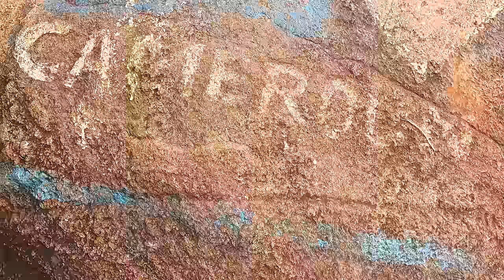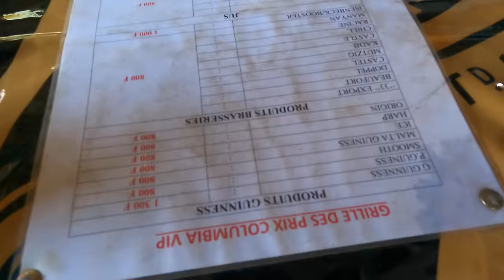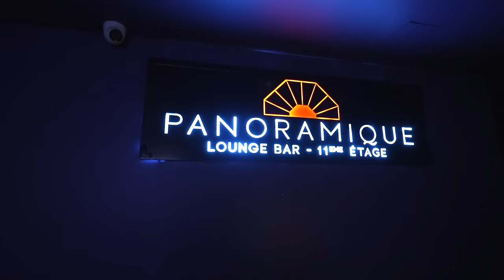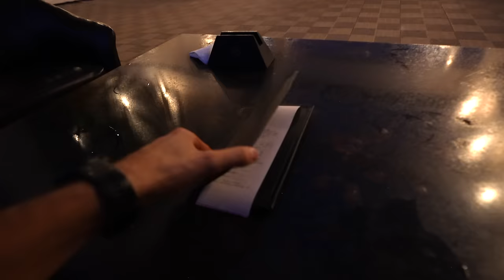Eating Like The Locals In The Streets of Yaounde Cameroon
There is no better way to explore a new city in a new country than through food and this is why we are taking you around the streets of Yaoundé, Cameroon to eat everything we can find and stop at some of the most popular attractions in town.

The street food is truly ingrained in the Cameroonians culture. From grilled fish, to akra beans and of course soya of 50/50 you can find a very wide variety of food from vendors all around the city.

Our personal highlight was our visit at the Briqueterie of Yaoundé. This is a true street meat paradise. The ambiance, and the delicious skewers for only 50 franc each really made our day from the start.

Other than the food, it was fascinating to drive around Yaoundé and explore the city and there is no better way to see the big picture than from the top of Mont-Fébé. Also make sure to stop at the Reunification Monument to  appreciate it's unique architecture.

To end the day, we suggest a stop at the Panoramique Lounge locate on the 11th floor of the Hilton Hotel Yaounde (The best hotel in Yaounde). Not for the food but really for the bats. Seeing thousand of massive bats flying around the building at sunset is truly an experience of it's own.

Looking for an amazing driver in Yaoundé who also doubles as a tour guide?

Click here to book the same hotel where we stayed at, the Hilton Yaoundé

Enjoy our Cameroon vlog series. More adventure in this amazing country known as Africa in miniature coming up soon.

Chapters:
0:00 One Day In Yaoundé
1:00 Street Meat At The Briqueterie (Soya 50/50)
3:45 Local Artisan Market
4:53 Trying Some Mystery Food
5:55 Enjoying The View On Mont-Fébé
6:55 Hiding From The Rain With Corn Wine
10:21 Trying Akra Beans
10:44 The Yellow Taxis Of Cameroon
11:09 Grilled Fish & Local Beers
13:33 Reunification Monument
14:54 Trying White Peanuts
15:24 Yaoundé's BEST Driver
15:55 Dinner With Bats
20:13 What A Day In Yaoundé